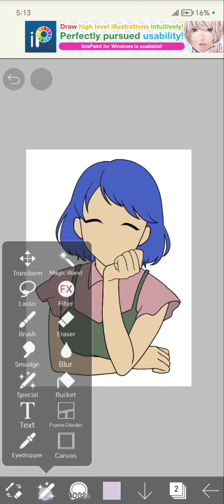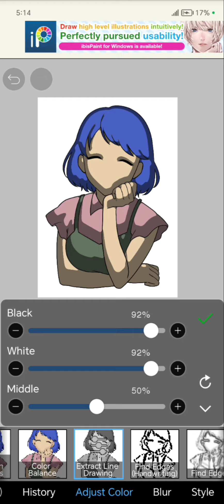Auto Shade ibis paint x